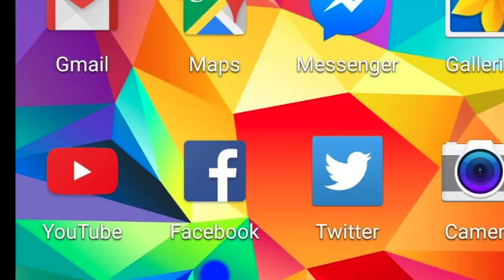Tutorial - Come installare la nuova applicazione de Lalaziosiamonoi.it